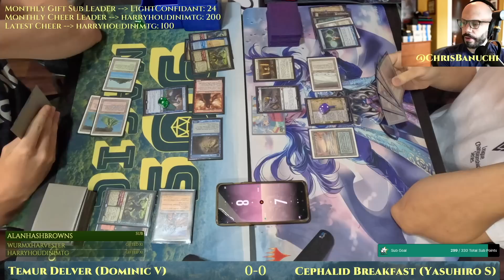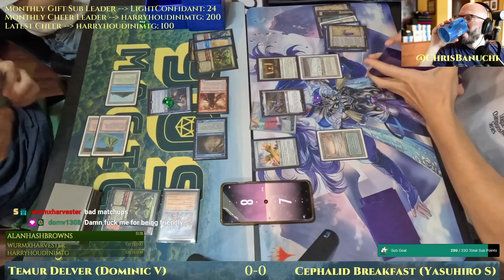Temur Delver vs Cephalid Breakfast [MTG Legacy]